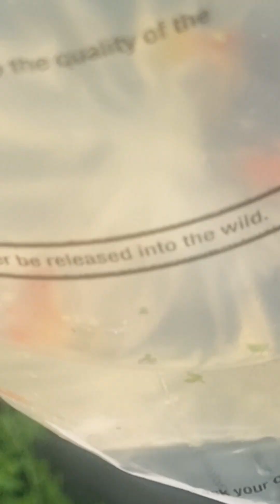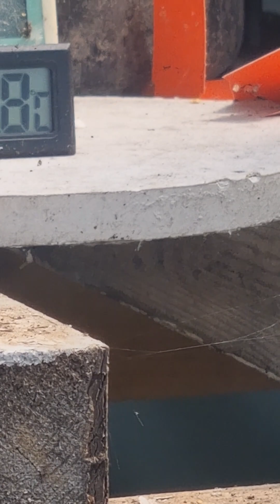Unboxing adding fish 🐟Thanks to the Postman Chris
Thank you to our posties &other front line workers who don't get paid properly by our or because of our UK government, who put bills through ,who are trying to stop the right to strike along with the right to protest!
A bit of a Rant

Unboxing and adding 10 longfin Rosey Barb's &10 Mixed Platy's into the floating raft bed pond to go with the 4 Dalmatian Mollys 4 snake🐍skin Guppies 3 sword tails 2 Odesa barbs .
The floating raft bed pond is in the Poly-tunnel the temperature is 18-20 degrees 70,all tubs and ponds are about the same temperature

 The cherry shrimp tub is also in the Poly-tunnel it has 12cherry shrimp 1 rili shrimp &6 super Red Ancistrus Bristlenose Catfish.

The white cloud minnow carnivorous plant pond has 60 ordinary white cloud minnow 10 golden white cloud minnow 4 longfin white cloud minnow and 1 male sword tail along with carnivorous plants 6 Venus fly 🪰 traps 1 sundew mosses and marginal plants and floating plants